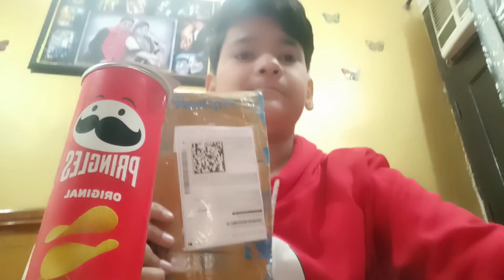eating first time Fringles and chupachup new flavour dailyvlogentertainment 🐱👍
please sabscribe to my channel 👍😀